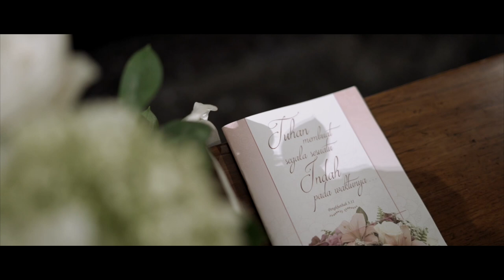Same Day Edit | Daniel & Nicole at Menara Imperium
Same Day Edit Wedding Video
Nicole & Daniel
at Menara Imperium Jakarta, Indonesia
Nicole & Daniel met on 2014, they were in the same company
at that time Daniel was on work assignment from Australia to Jakarta.
it was not love at the first sight, but they quickly bonded over the Tv Series Dr Who.
yes bonded over that Tv Series!
but who knows, that tv series was the one brought them together!
they had several date and felt the chemistry.
their wedding was one of the most intimate wedding, with only friends and families attending their wedding, the warmth quickly spread through every single guests that night.
with Nicole's goofy character and Daniel's warm welcome, it was a perfect night.

AKSA Creative
Wedding Photography & Cinematic Film
Jalan Bhakti No 10 Kebayoran Baru, Jakarta Selatan, Jakarta 12180